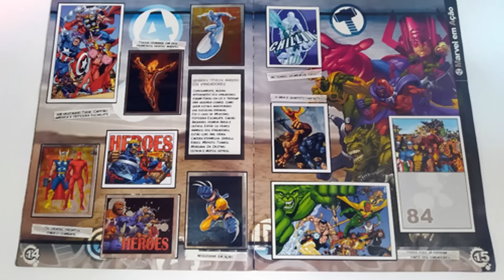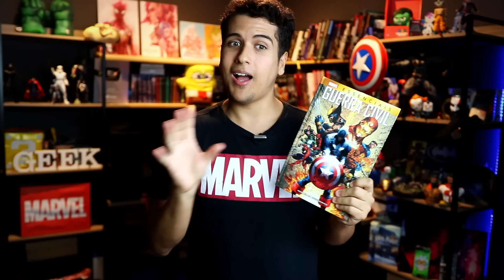do PIOR ao MELHOR FILME DA MARVEL: TODOS OS 32 FILMES DA MARVEL ANALISADOS E RANKEADOS (MCU)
No vídeo de hoje, aproveitando o lançamento de Guadiões da Galáxia Vol. 3 iremos analisar e rankear todos os 32 filmes da marvel existentes no MCU. Qual será a melhor e qual a pior? Nomes como Guadiões da Galáxia Vol 3. Os vingadores ultimato, guerra infinita, homem aranha sem volta pra casa, Thor amor e trovão, Thor Ragnarok, Homem de Ferro, Capitão América marcam presença